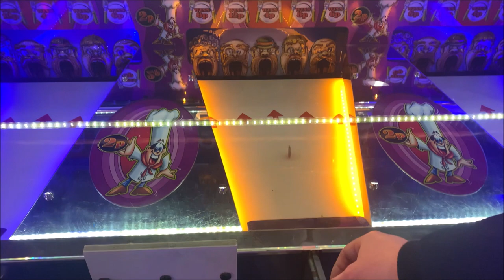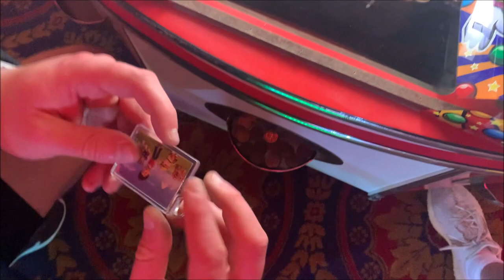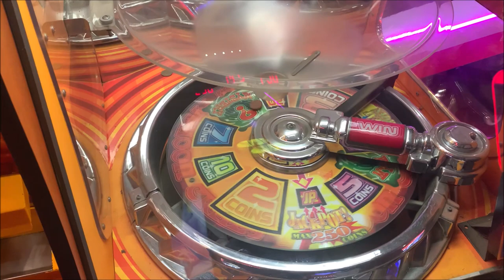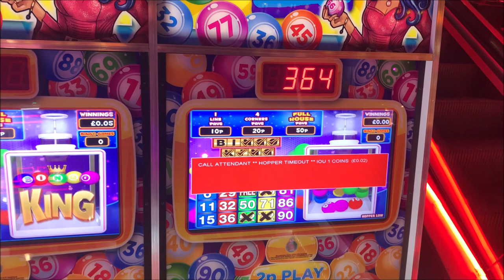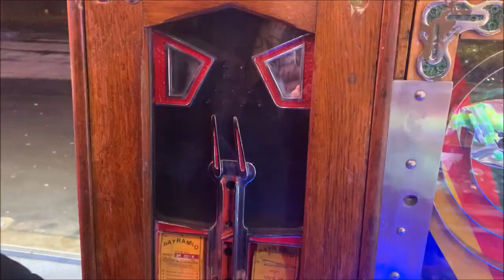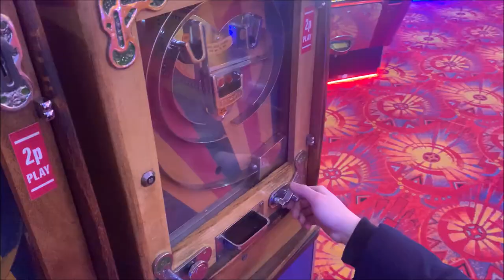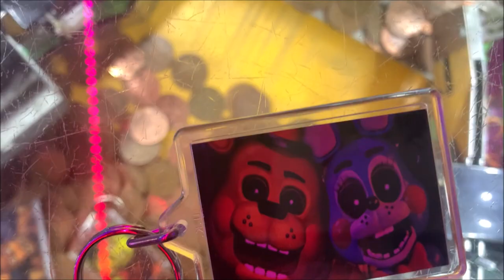SCARBOROUGH | SQUID GAME! | 2p Coin Pushers at Amusement Arcades | Episode 6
We visited the  Scarborough Amusement Arcades, Silver Dollar, Gilly's Amusements and Penny Arcade. Scarborough is a town on the North Sea coast of North Yorkshire, England. Historically in the North Riding of Yorkshire, the town lies between 10–230 feet (3–70 m) above sea level, from the harbour rising steeply north and west towards limestone cliffs.

We played on the Arcades on the 2p coin machines, trying to win many different prizes.